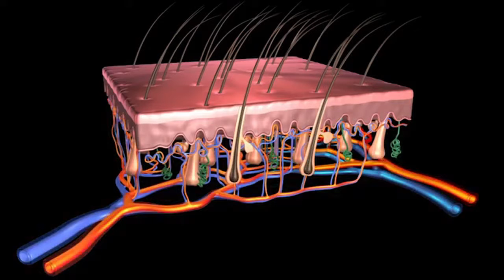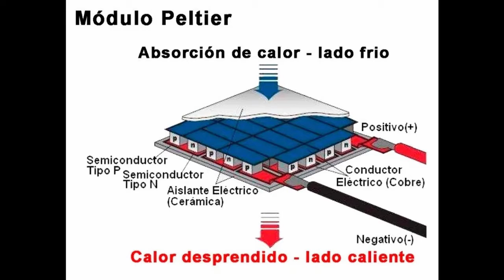Casco de enfriamiento Capilar para tratamientos de Quimioterapia